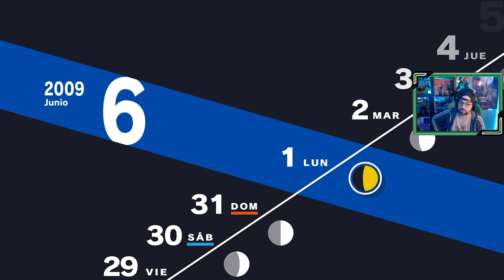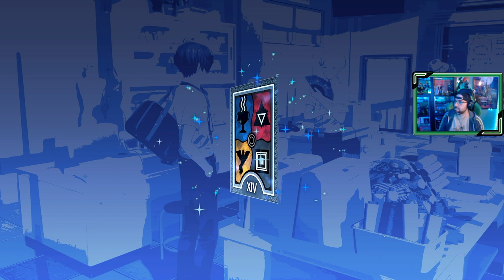Persona 3 Reload | # 11 | "Fantasmas en el instituto"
Están sucediendo cosas extrañas en el instituto, historias que circulan por los pasillos comentan la presencia de fantasmas, los SEES se ponen a investigar.

1. Primer día de instituto
2. SEES - Sociedad Extraescolar de Ejecución de Sombras
3. Torre Tártaro
4. Nuevos confidentes [ 22 Abril ]
5. Consejo estudiantil [ 25 Abril ]
6. Mejorando confidentes [ 7 Mayo ]
7. El incidente del Monorraíl [ 7 Mayo ]
8. Exámenes [ 12 Mayo ]
9. Avanzando en la Tártaro [ 23 Mayo ]
10. Hidetoshi y la normativa del instituto [ 25 Mayo ]
11. Fantasmas en el instituto [ 29 Mayo ]